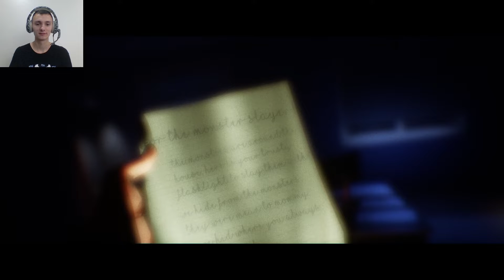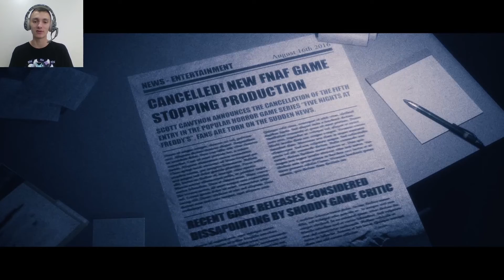THEY BROKE THE CAMERAS!! || The Joy of Creation: Story Mode Revisited (Office)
Hey everyone! Welcome back to another video on the amazing FNaF fangame The Joy of Creation Story Mode! This time we hide in the office where the monsters are waiting outside my doors and they want IN! Do you think we can survive against these aggressive animatronics?